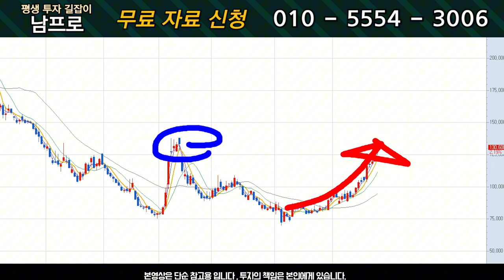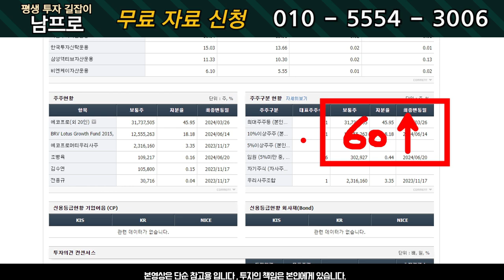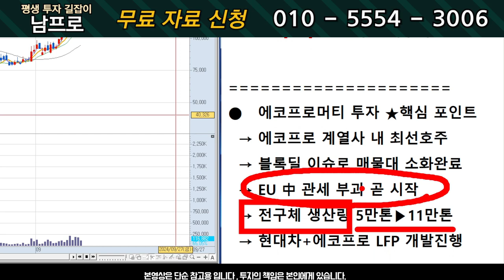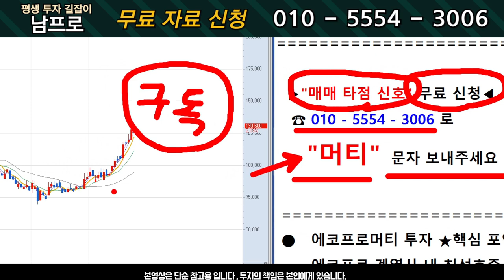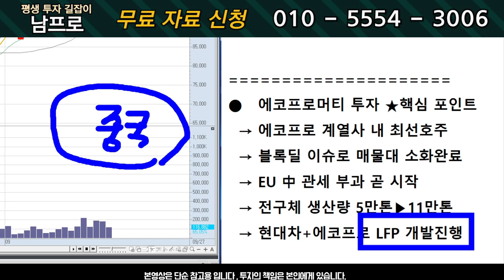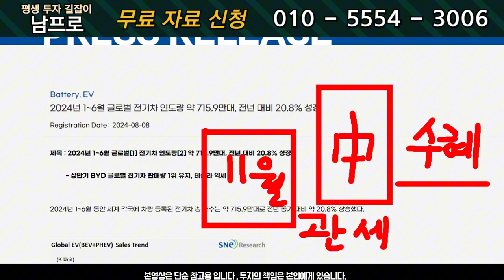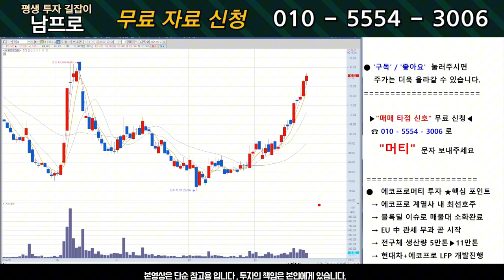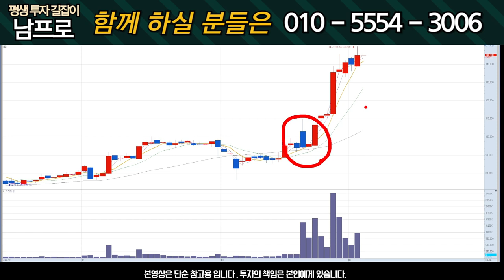[에코프로머티 주가전망] 다음 주 더 오른다!! 폭등 기회 잡으세요